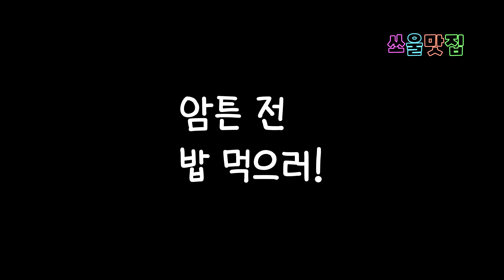남대문시장 숨은 맛집 선공개 예고편입니다.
이번에 남대문시장의 알려지지 않은 맛집들을 다녀왔습니다.
유명한 집들은 아니지만 맛으로 치면 결코 뒤지지 않는 집들입니다.

이 영상은 선공개 예고편이고
본편은 2023년 9월 17일 일요일
오후 10시에 업로도 됩니다.

백반
남대문 맛집
서울맛집
쏘울맛집

korean food